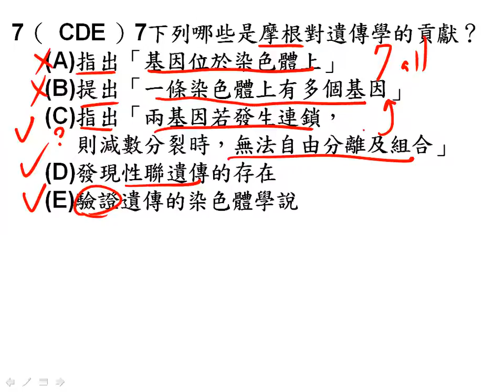t10501高三選修生物11 1多選07二群